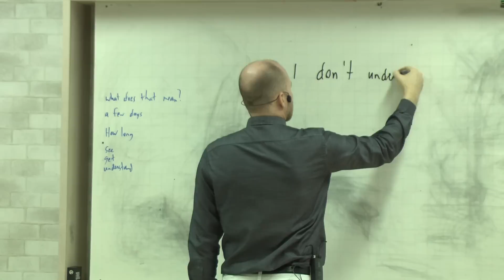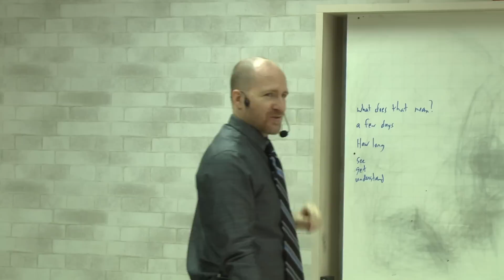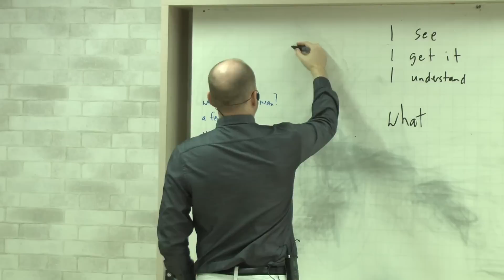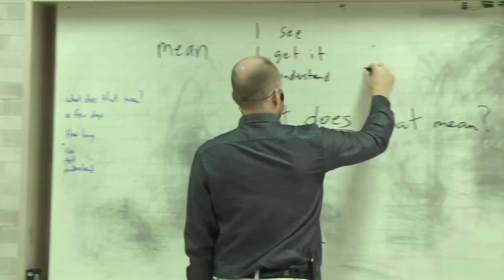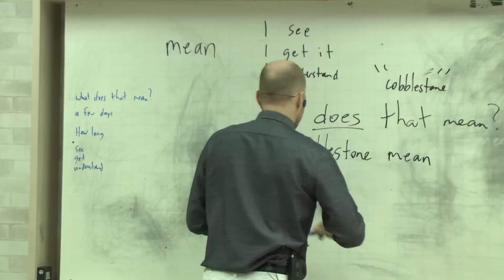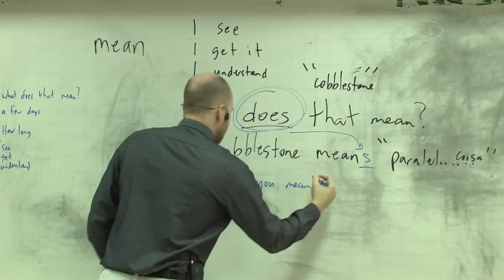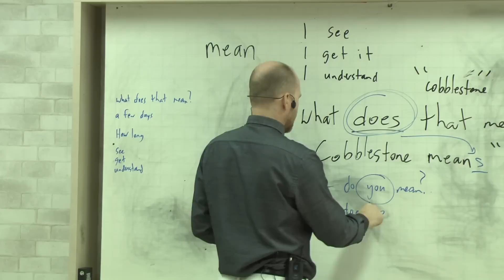Se você não entender inglês | com professor americano Willy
O que você deveria dizer se você não entende algo falado em inglês? Será que só "I don't understand" serve?

Vamos aprender hoje com professor Willy, professor americano em Palmas, Tocantins, Youtuber, e criador de ACE IT! curso de inglês de conversação em português.

Nosso novo curso de pronúncia online está pronto!

✅ Ferramentas para aprender inglês sozinho:
↣ Informações de como comprar a apostila: /

Coloque o seu comentário com pelo menos 4 palavras para mais uma chance de ganhar um dos ***100*** cupons para fazer nosso curso de pronúncia quando alcançar em janeiro!

Você ganha uma entrada para cada vídeo em que você coloque um comentário com pelo menos quatro palavras COMEÇANDO HOJE!

Link para concorrer e ficar dentro das notícias do curso de pronúncia

Link para a conta de Instagram do professor Willy (vá lá e mande uma nota de voz no instagram para ganhar mais uma chance de ganhar!!)

Agora temos um blog e podcast!
Podcast: Veja todas as lições de nosso curso ACE IT! já disponíveis no YouTube

Quer nos apoiar e ajudar a comprar um microfone melhor?